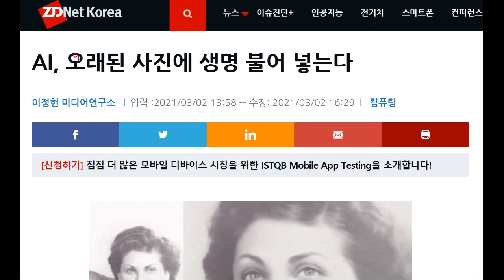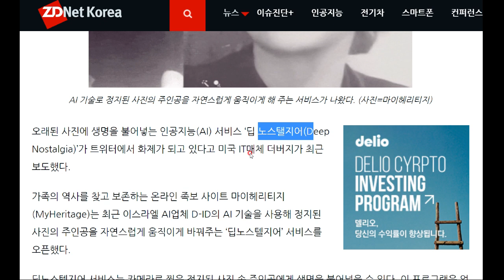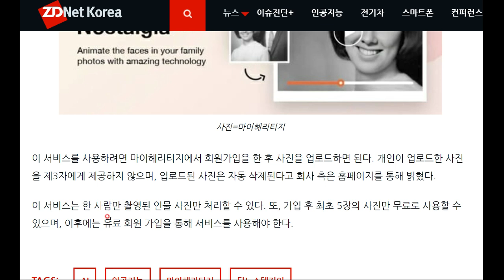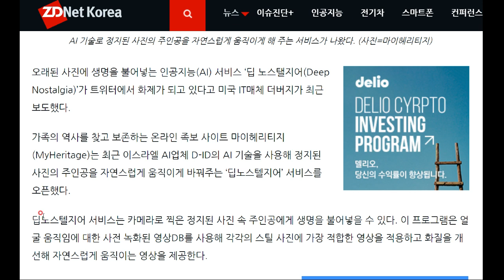인공지능을 통해, 옛 사진을 움짤로 만들어 준다!!!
우리 돌아가신 할아버지 할머니 사진도 젛게 만들어보고 싶습니다